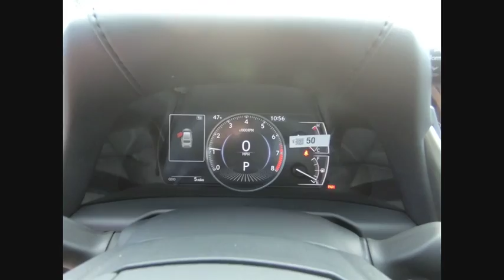2019 Lexus ES Orland Park IL F2231